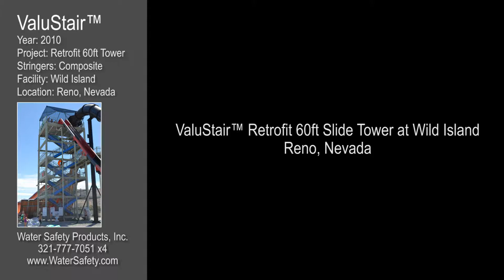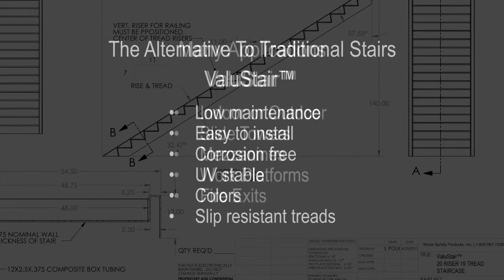ValuStair™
Are you looking for new stairs in your water park, slide towers, pump rooms, mezzanines, works platforms or fire exits? The corrosion free, non-skid design is perfect for outdoor stair towers and high traffic areas. Ready for on-site new construction or  retrofit installations.